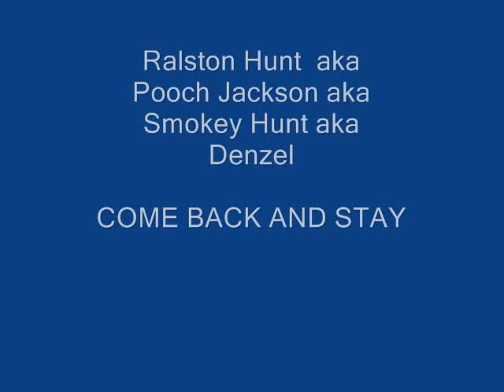RALSTON HUNT - COME BACK AND STAY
My buddy Rally did this song over tracks by Peter Scarlett at Harry J Studio back in the 70.s. Enjoy.